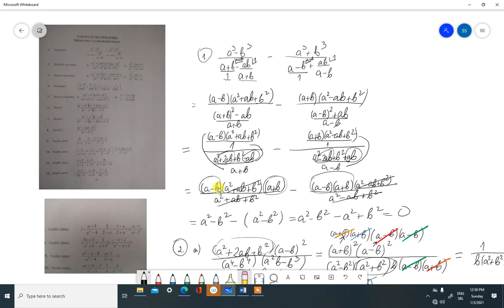Racionalni algebarski izrazi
16 zadataka
Literatura- Zadaci sa sajta Tehnološkog fakulteta u Novom Sadu-priprema za prijemni.